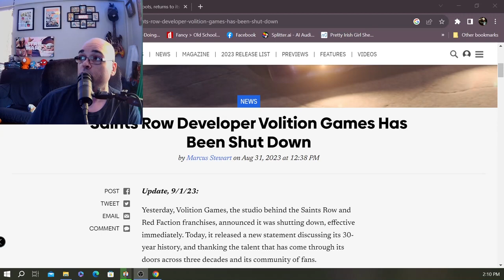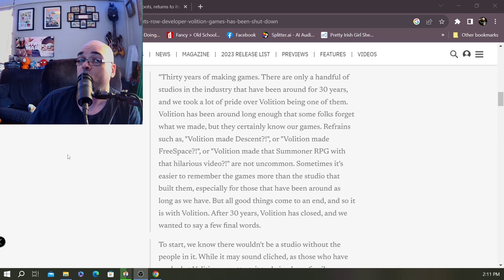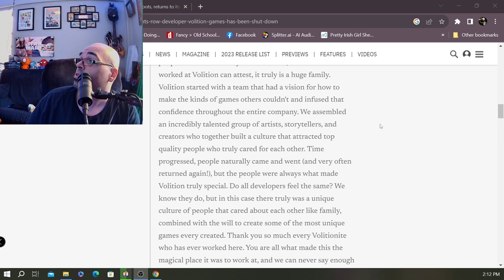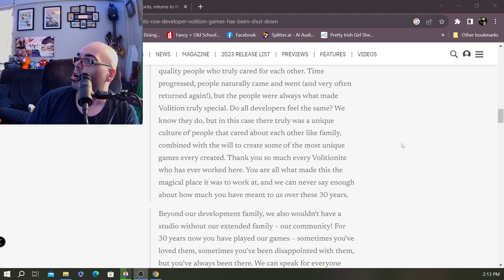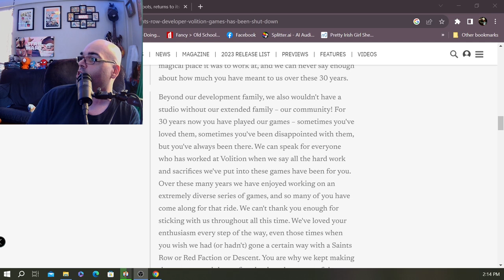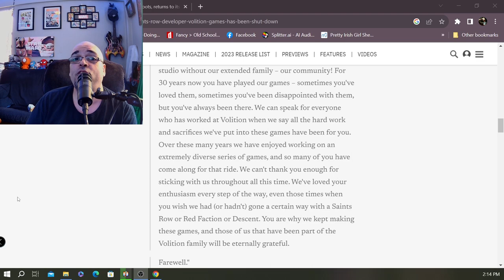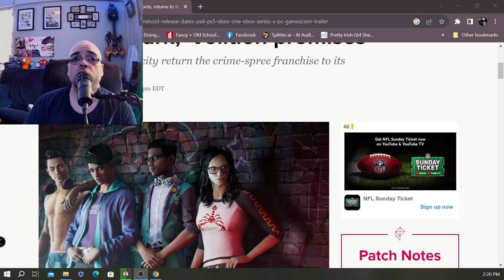Red Ace Talks - Volition Shut Down "Go Woke Go Broke" (Should of listened to the fans!)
Volition after 30 years has shut down. Should of listened to the fans! Does not pay to go woke and ignore the fanbase!

Timestamp:
00:00 Intro
00:56 Volition Shuts Down
6:19 Saints Row History
9:19 New Saints Row Problem
13:43 My Thoughts